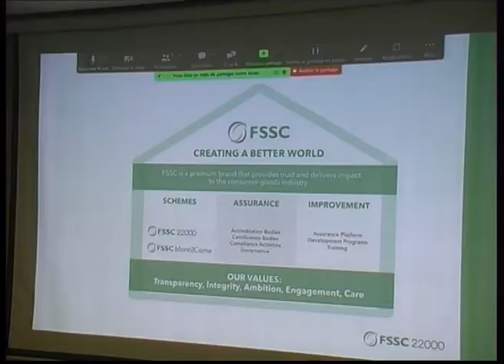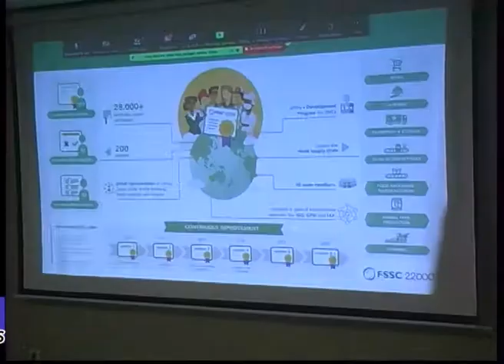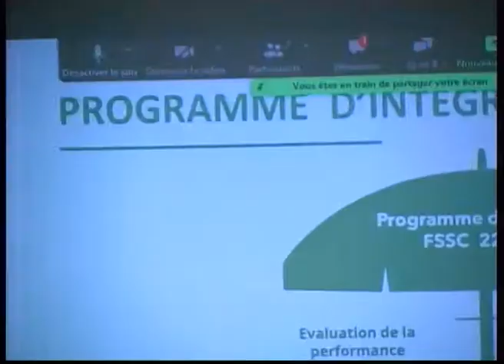DOSSIER DPV ATELIER FORMATION COMITE PILOTAGE APTv 16 AU 19 05 22 FR